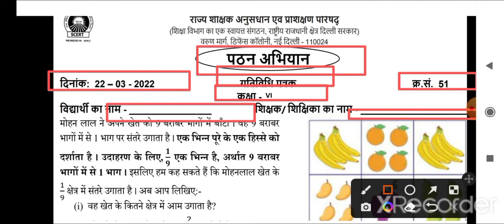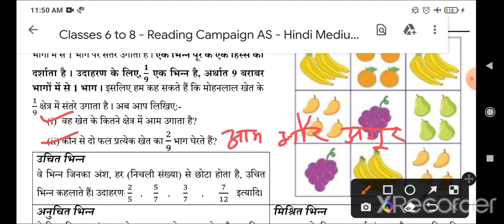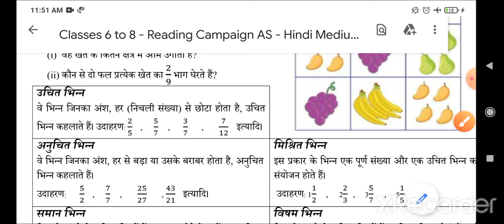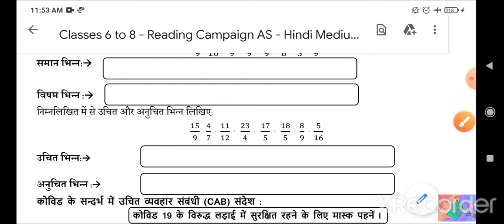worksheet no 51 class6th(22/03/22) ganit/gatividhi patrak 51 class6/ bhinn/week10 pathan abhiyan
6th class ki aaj ki worksheet
6th class ki aaj ki gatividhi patrak
6th class ki aaj ki Activity sheet
class 6th pathan abhiyan gatividhi patra 51  kaksha 6 pathan abhiyan gatividhi patra 51  class 6 activity sheet 51  class 6 pathan abhiyan gatividhi patrak 51  class 6 pathan abhiyan gatividhi patra 51
class 6th activity sheet 51  class 6th pathan abhiyan gatividhi patrak 51
kaksha 6 pathan abhiyan gatividhi patrak 51  class 6th pathan abhiyan gatividhi patra 51  kaksha 6 pathan abhiyan gatividhi patra 51  class 6 activity sheet 51  class 6 pathan abhiyan gatividhi patrak 51
class 6 pathan abhiyan gatividhi patrak 51  class 6th activity sheet 51
class 6th pathan abhiyan gatividhi patrak 51  kaksha 6 pathan abhiyan gatividhi patrak 51  class 6th pathan abhiyan gatividhi patra51
kaksha 6 pathan abhiyan gatividhi patra 51  class 6 activity sheet 51